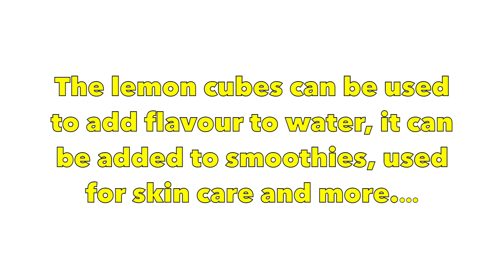Lemon Ice Cubes Recipe | How to Make Lemon Ice Cubes for Tea, Lemon Water, and Health Benefits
VIDEO GEAR USED FOR THIS VIDEO AND LINKS:
Camera - Canon 70D
With a Canon EF-S 18-55mm lens